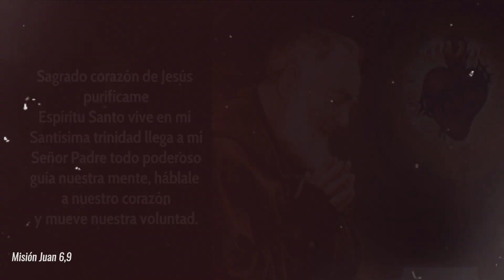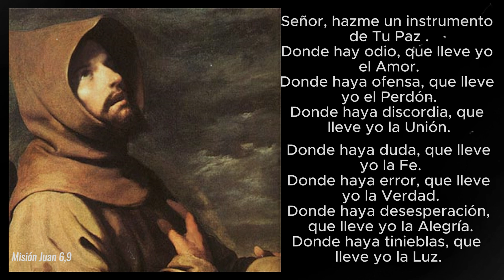Carta del Padre Pío, 10 DE OCTUBRE " Seguir la voluntad de Dios con la ayuda del Espíritu Santo"🕊️🙌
Bienvenidos a este espacio donde meditaremos diariamente una carta escrita por el Padre Pío a sus hijos espirituales.

Hoy 10 de Octubre,  escucharemos la carta dirigida   a las
hermanas Ventrella.

Sagrado corazón de Jesús purifícame
Espíritu Santo vive en mí
Santísima trinidad llega a mí
Señor Padre todo poderoso
guía nuestra mente, háblale a nuestro corazón
y mueve nuestra voluntad.
Amén!